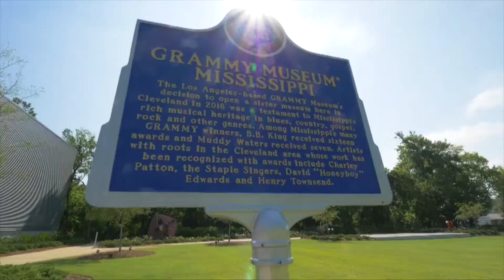Tourism Drives Recovery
Tourism drives recovery. Together, it's our time to show the world our best is yet to come.